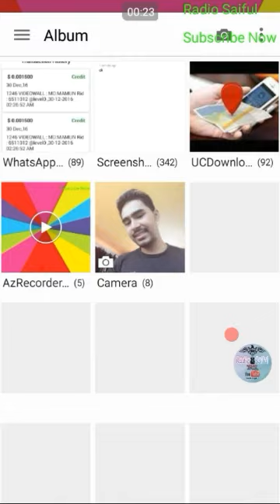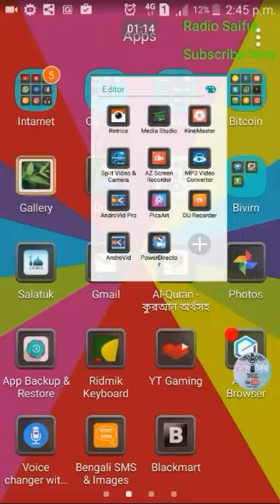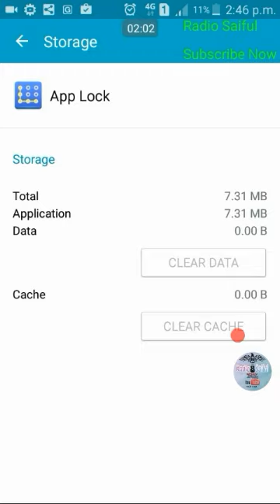যেকোনো প্যাটার্ন লক বা পাসওয়ার্ড,১ মিনিটে খুলে ফেলুন|how to open pattern lock android device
যে কারু প্যাটার্ন লক বা পাসওয়ার্ড , ১ মিনিটে
খুলে ফেলুন।how to open Pattern lock android device

Radio Saiful YouTube Channel The Tech School

Like|Comments|Share|

📌Stay With us ... Radio Saiful The Tech School